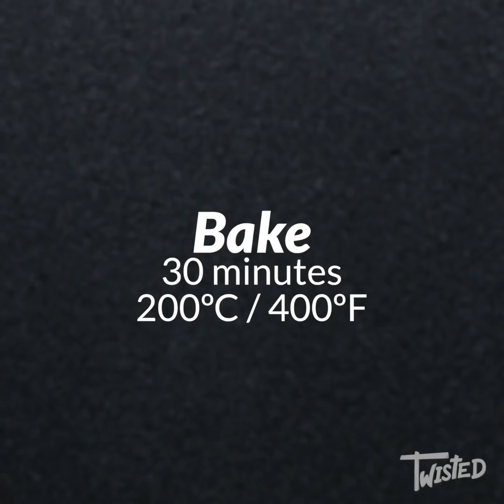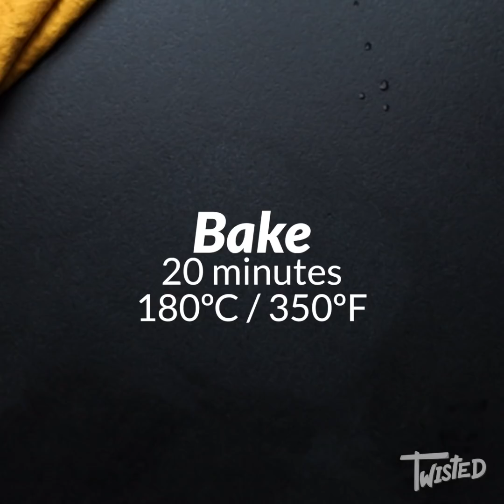BBQ Pulled Pork Swineapple Recipe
More than simply a good portmanteau, this is actually quite delicious as well. Sweet and sharp pineapple is a perfect sidekick to BBQ sauce and plenty of pig.

Cookbook Pre-Order